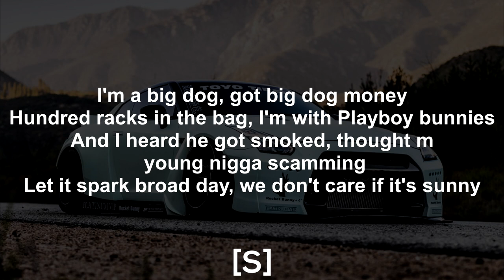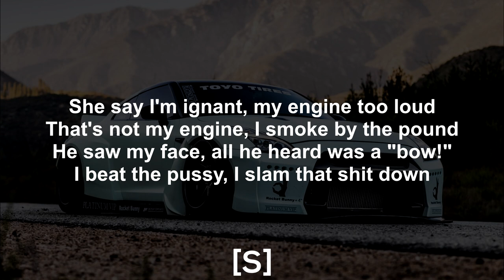Smokepurpp - "Gucci Goggles" (Lyrics / Lyric Video)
🔉 Smokepurpp - Gucci Goggles Lyrics:
Whoa
Purpp
Uh
Bitch
Uh

She say I'm ignant, my engine too loud
That's not my engine, I smoke by the pound
He saw my face, all he heard was a "bow!"
I beat the pussy, I slam that shit down
I can't see shit through these Gucci goggles
I brought the sauce, so these niggas follow
F&N on me, all it hold is hollows
I bring the sauce, so these niggas follow

When I'm in New York, fuck a top model
I got the green beam on, with like 30 hollows
Leave his shirt looking like a hot sauce bottle
And I'm sipping drank, so you know I keep a baby bottle
I'm a big dog, got big dog money
Hundred racks in the bag, I'm with Playboy bunnies
And I heard he got smoked, thought my young nigga scamming
Let it spark broad day, we don't care if it's sunny
I'm the type of nigga to rob your ass for a gun
I'm the type of nigga to rob your ass just for fun
Got your bitch in the trap, eat it up (use the tongue!)
Niggas talking on the drip, you a motherfucking sponge

I'm rich, so you know she wanna fuck
Blue strips, I'ma throw 'em 'til I'm done
I'm a king, and my bitch roll up blunts
Kingpin, I got money by the bunch